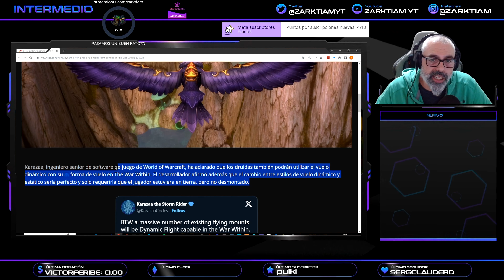✅TheWarWithin | VUELO DINAMICO PARA LA FORMA DE DRUIDA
¿QUIERES JUGAR CONMIGO? AGREGAME A BATTELTAG
EU-Zul´jin
RECLUTA A UN AMIGO

Zarktiam#2895